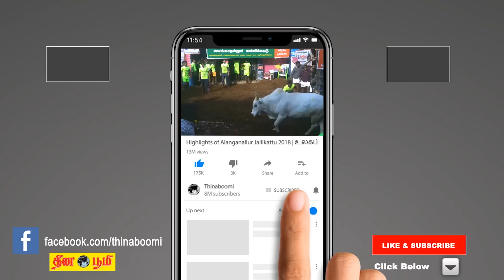01-07-2019 | இன்றைய ராசிபலன் | Indraya Rasi Palan | Today Rasi Palan in Tamil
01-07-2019 | இன்றைய ராசிபலன் | Indraya Rasi Palan | Today Rasi Palan in Tamil